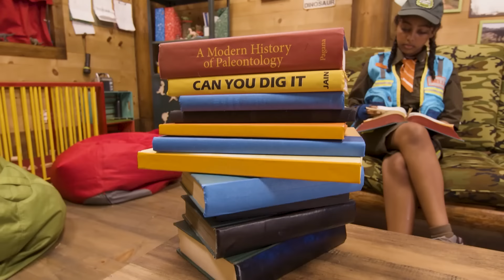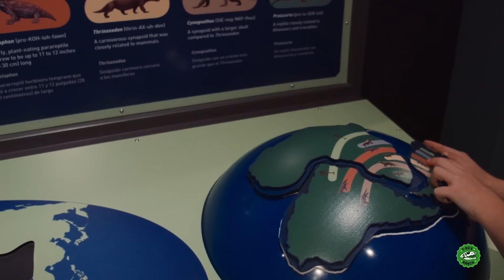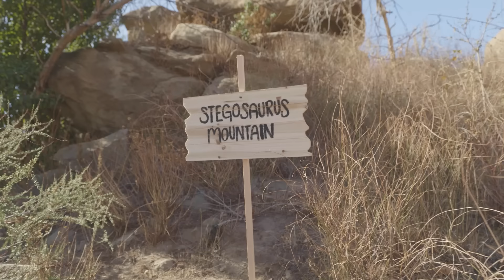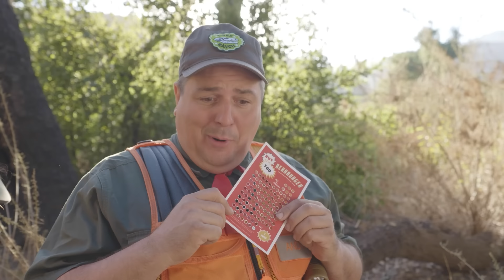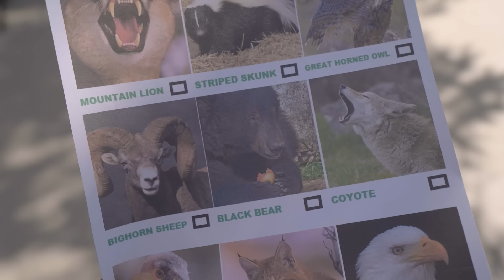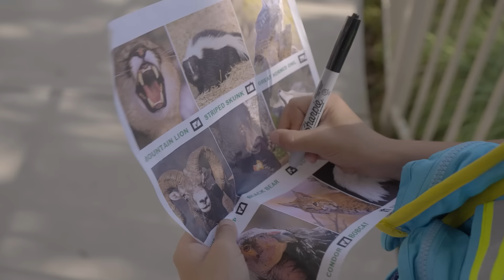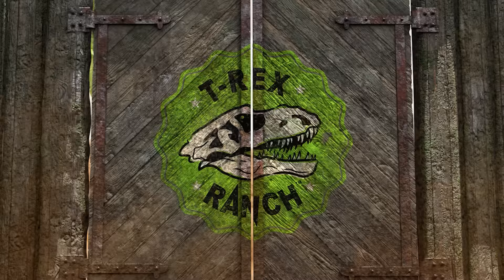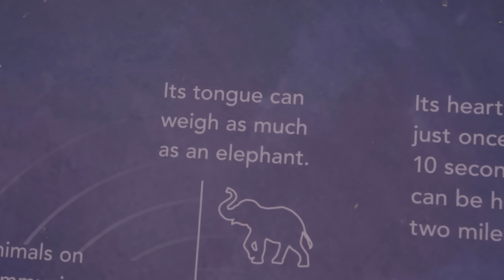Hunt for the Baby Dinosaurs! | T-Rex Ranch Dinosaur Videos for Kids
Park Ranger Aaron and Park Ranger LB try out a DIY science experiment with a leak-proof bag. Then, they have to find the baby Dinosaurs and bring them back to Dino HQ for the Dinosaur feeding stations! And keep watching for more amazing T-Rex ranch videos!

00:00 Dinosaurs and Germ at T-Rex Ranch
11:51 Leapin' Lava
23:49 Dinosaurs at the LA Natural History Museum
35:55 Park Ranger Treasure Hunters
48:03 Reptacular Ranch
01:00:53 Dino Surplus
01:10:41 Andy & Asher's Animal Adventure
01:21:14 Park Ranger S.A.M
01:31:31 Time Capsule
01:42:11 Camp Dino Disaster
01:50:38 The Big Santa Barbara Skeleton Search